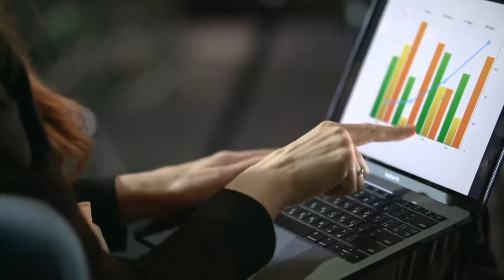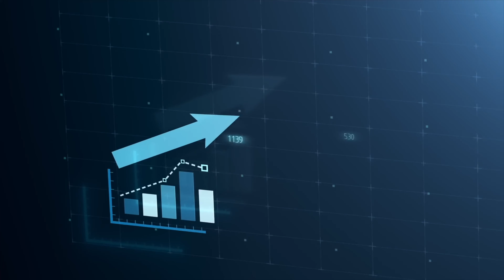How To SAVE $10K FAST (Money Saving Tips)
These are best ways how to save 10k fast. These money saving  tips will surely come In handy to achieving the financial goal. Saving $10,000 quickly can be a challenge for some, but it is definitely possible with some planning and commitment. The numbers in America are quite crazy with only 42 percent having more than 1000 saved up. Here are some money-saving tips that can help you reach your goal. Saving, investing, selling some items will be the quickest ways to save the 10 k fast.